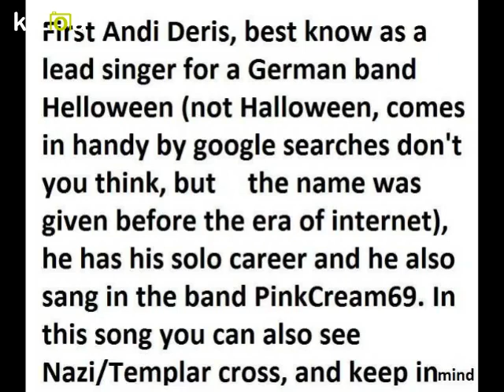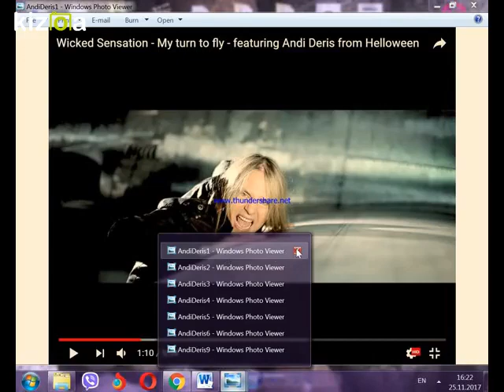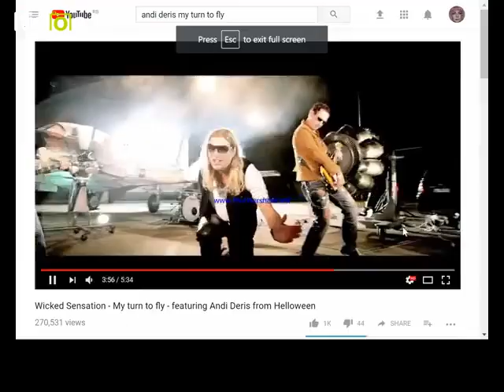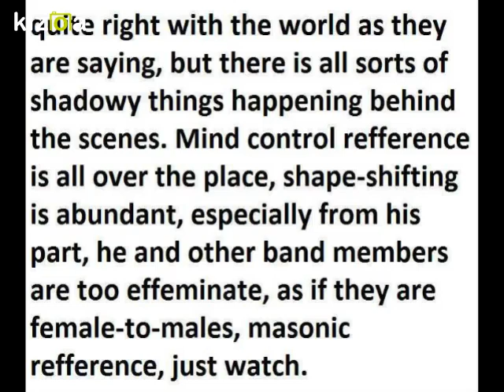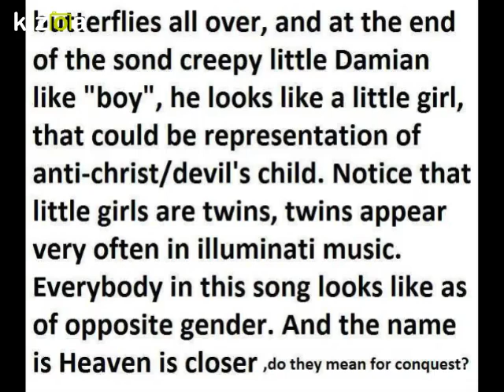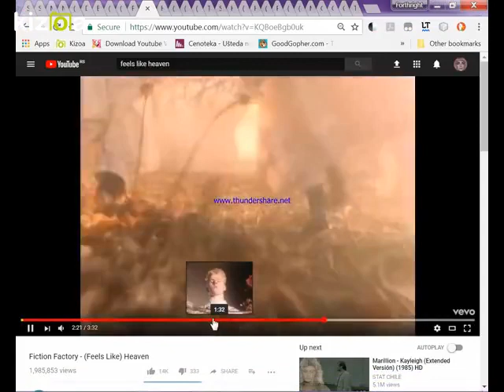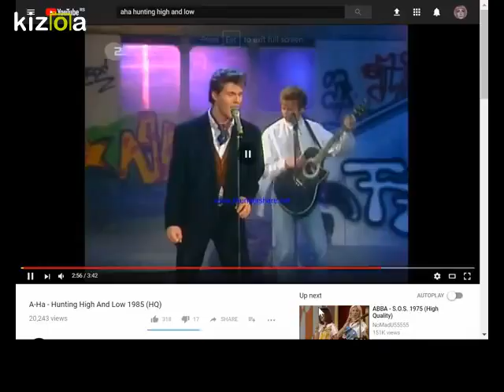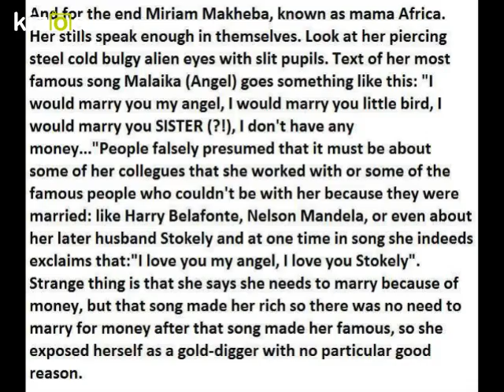REptilIaN ShApEshIfteRS vol.2 - aNDI dERis, AdAm aNT, fICtioN fActoRY, a-hA, miRIAm MakEbA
REpTiLiaN sHApeSHiFters in ORDeR OF APPEAraNcE:

1. andI DERis, 0:01 - 2:37
2. ADam aNt, 2:38 - 5:41
3. FiCtIoN FacToRY,  MEmBerS of tHE BAnD, 5:42 - 9:17
4. moRTeN HArkEt (lEAD SingER of a-ha), 9:18 - 12:22
5. mIriAM mAkEBa, 12:23 - 12:54

FeATUrEd VIDeos:

1. wIcKEd sENSatION - my TUrN to fLy - FEaturiNG aNDI deRIS FRoM